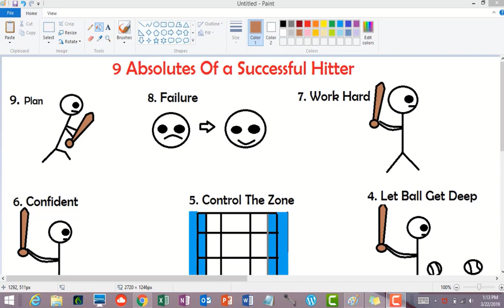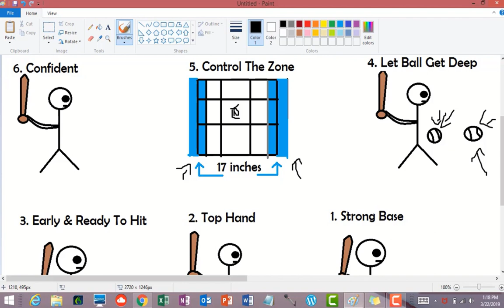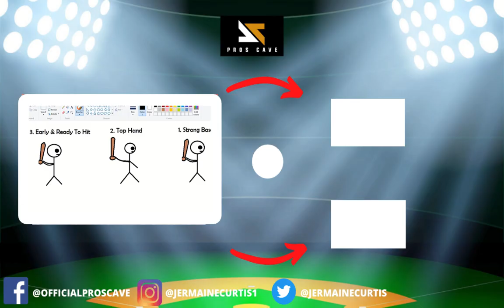9 Absolutes of a Successful Hitter (behind the scenes training) | Baseball Hitting Tips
In this video, former MLB player Jermaine Curtis provides 9 absolutes of a successful which are baseball hitting tips to help youth baseball players and travel baseball players who are struggling to hit.